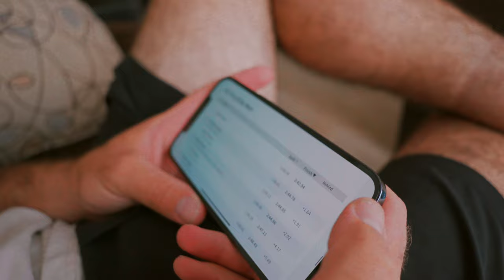WE ALMOST DIDN'T RACE! Silver Star Canada Cup DH Vlog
My first Canada Cup of the season was a hectic one, come along for the struggle.